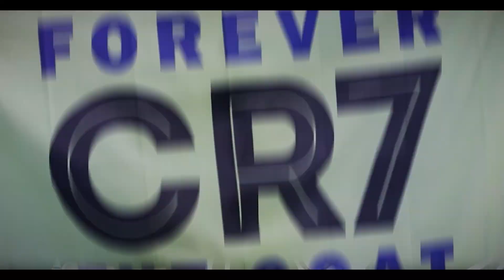Gak Mau Lihat Timnas Terus MENDERITA,.!! Reaksi Gemez Jay Idzes Saat Melihat Timnas di Bantai Libya